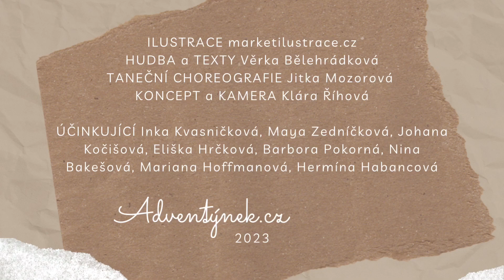Písničkový adventní kalendář-set písní, tanečků a vystřihovánek pro pedagogy-funguje i s Albi tužkou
Prosinec, sníh a zimní radovánky | Zvířátka v  lese | Tradice a domácí pohoda | Vánoce, slunovrat, zvyky

originální produkty a služby, které propojují výtvarný, hudební a pohybový element.

Kalendář umožňuje rozvíjet u dětí muzikalitu, soustředění, pohybovou koordinaci, estetické cítění, digitální gramotnost a vztah k hodnotám a tradicím. Přináší radost dětem a inspiraci pedagogům po celé období zimy.

Obsahuje: 24+1 autorských písniček v mp3 formátu i na CD * zpěvník s vystřihovánkami v papírové formě i v PDF * obrázkový plakát A2 k přehrávání písniček pomocí Albi tužky  * ukázková videa tanečků s metodickými popisy * dárek  ve formě písničky “Tralala Mami..”

Umožňuje: učení prožitkem * přípravu vlastních hudebních pásem * práci s Albi tužkou